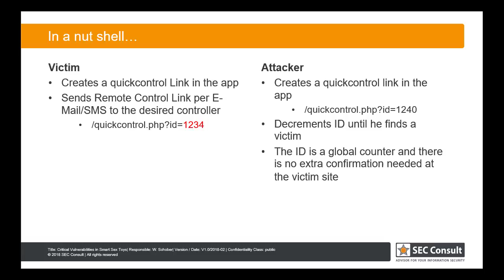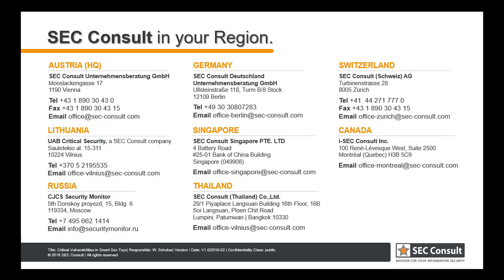Remote control vulnerability of Vibratissimo Panty Buster smart sex toy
Internet of Dildos (IoD) research results: Remote control vulnerability of Vibratissimo Panty Buster smart sex toy

For further information and other vulnerabilities also check out our blog post and advisory:

SEC Consult Vulnerability Lab

SEC Consult
Bangkok - Berlin - Linz - Luxembourg - Montreal - Moscow
Kuala Lumpur - Singapore - Vienna (HQ) - Vilnius - Zurich

About SEC Consult Vulnerability Lab
The SEC Consult Vulnerability Lab is an integrated part of SEC Consult. It ensures the continued knowledge gain of SEC Consult in the field of network and application security to stay ahead of the attacker. The SEC Consult Vulnerability Lab supports high-quality penetration testing and the evaluation of new offensive and defensive technologies for our customers. Hence our customers obtain the most current information about vulnerabilities and valid recommendation about the risk profile of new technologies.

Interested to work with the experts of SEC Consult?